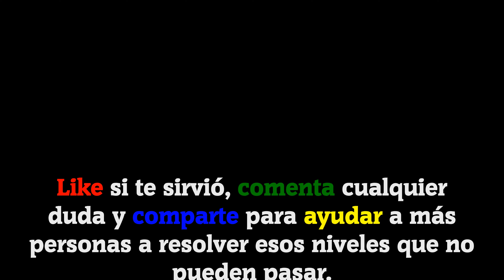𝐁𝐑𝐀𝐈𝐍 𝐓𝐄𝐒𝐓 𝟒: Ciudad Acertijo || Nivel 188 [2024]